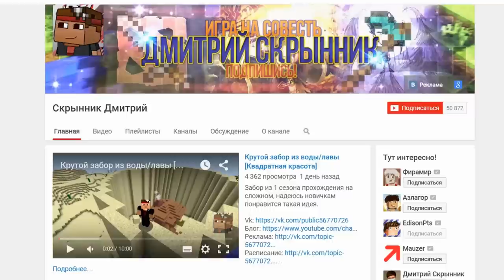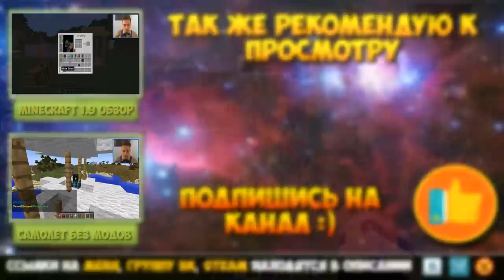Minecraft: Pixelmon - #30 - ГИМ ЛИДЕР, МЫ ИДЕМ ЗА ТОБОЙ (Pokemon Mod 4.0.7)